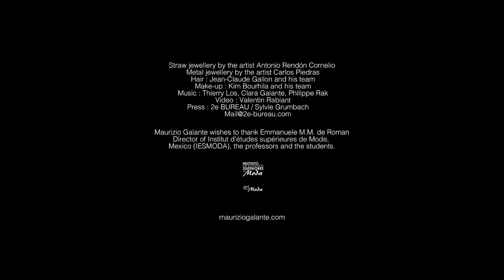MAURIZIO GALANTE RESPLANDOR Haute Couture Fall 2019 Paris - Fashion Channel